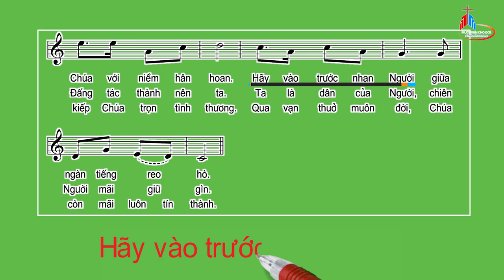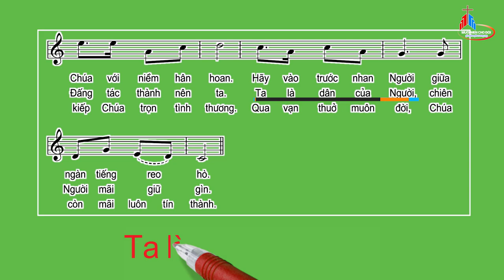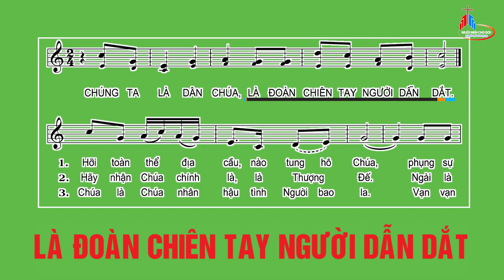ĐÁP CA: Chúa Nhật IV Phục Sinh Năm C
TV 99,2.3.5
Huy Hoàng